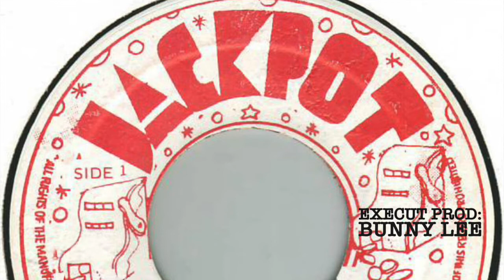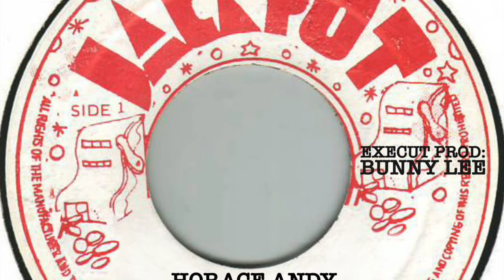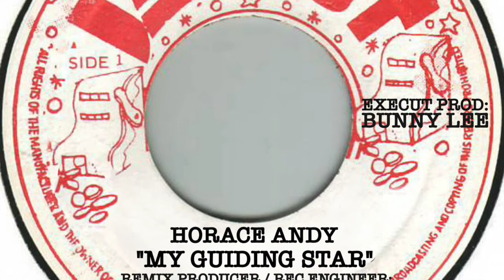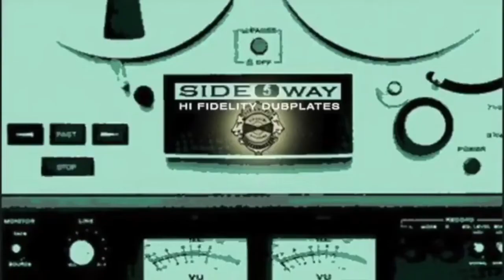HORACE ANDY DUBPLATE / PART FIVE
"MY GUIDING STAR"
REMIX PRODUCER:
WADE 'SIDEWAY' HARNESS
SIDEWAY OUTERNATIONAL.
RECORDING ENGINEER: SIDEWAY.
EXECUTIVE PRODUCER: BUNNY 'STRIKER' LEE.
VOCALS: HORACE 'SLEEPY' ANDY.
RECORDED IN BURBANK, LOS ANGELES CALIFORNIA.
MIX: SCIENTIST.
LABEL: JACKPOT.
CONSOLE: SSL 9000C.